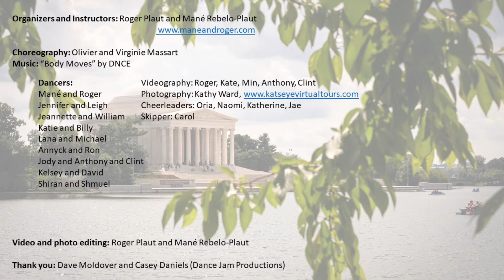Washington, DC International Flashmob Rally West Coast Swing 2022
Choreography: Olivier and Virginie Massart

Dancers:
Mané and Roger
Jennifer and Leigh
Jeannette and William
Katie and Billy
Lana and Michael
Annyck and Ron
Jody and Anthony and Clint
Kelsey and David
Shiran and Shmuel

Cheerleaders: Oria, Naomi, Katherine, Jae
Skipper: Carol

Video and photo editing: Roger Plaut and Mané Rebelo-Plaut

Thank you: Dave Moldover and Casey Daniels (Dance Jam Productions)